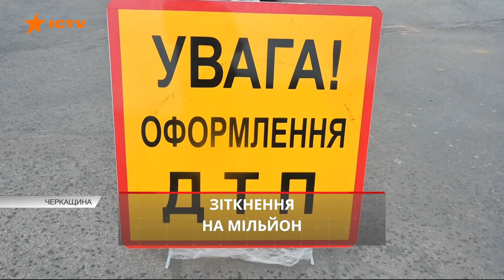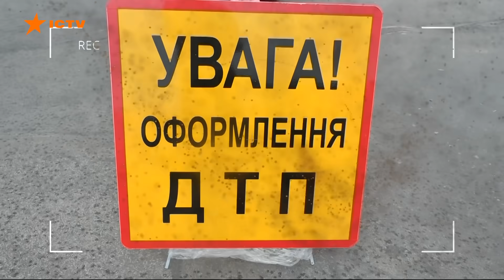Купив спорткар МакЛарен, а от їздити чомусь не навчився! ТОП ДТП від Надзвичайних новин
Феєрична ДТП у Києві, дорогущий спорткар мчав вулицею і не вписався поміж двома машинами та притерся із кросовером.

Очевидці позбігалися подивитися на цього недолугого водія, що купив Макларен, а от їздити чомусь не навчився.

А у Бердянську просто під час руху спалахнула маршрутка, в салоні було повно-повнісінько пасажирів. []

Страшно навіть уявляти, який стрес пережили ті нещасні люди.

В Кропивницькому копи натрапили на п'яного в дим водія, чолов'яга виписував зигзаги вулицею, але переконував, що тверезий.

Втім патрульних виявилося не так легко обвести навколо пальця.

Ви лише погляньте, які неадеквати ганяють дорогами.